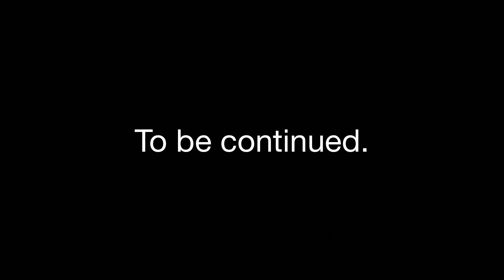The transmission Part 1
Sorry I’ve been gone for so long.

NONE OF THE MUSIC IN THIS VIDEO BELONGS TO ME, ALL RIGHTS ABD RECOGNITION GO TO THE CREATORS.